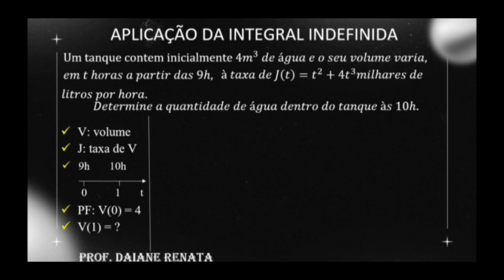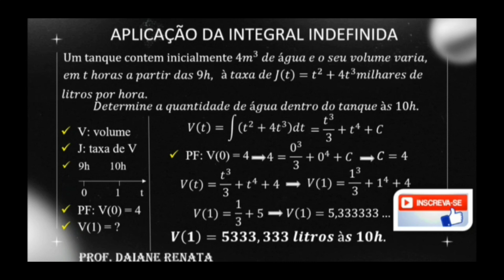🔥 Integral Indefinida - Aplicação 🔥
Neste vídeo vamos resolver um problema por meio da aplicação da Integral Indefinida!